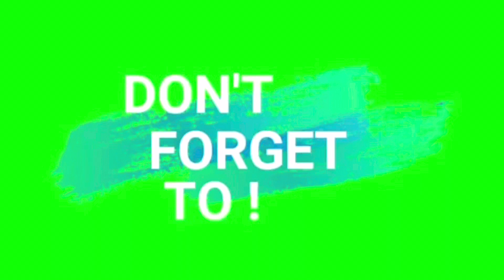Nauwi sa tunay na away Ang pag paprank.